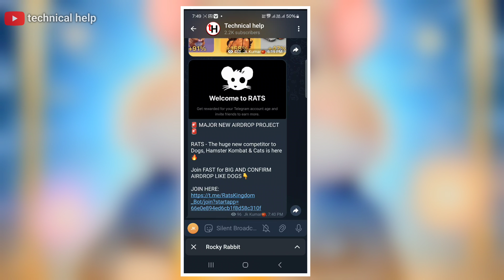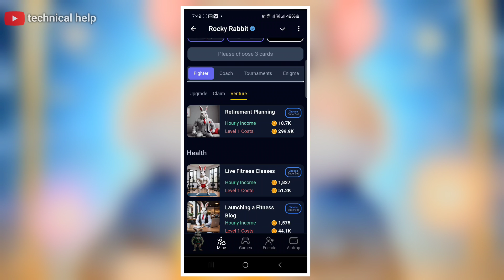13 September Rocky Rabbit daily combo || Enigma Code Rocky Rabbit || Easter card unlock Rocky Rabbit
12 September Rocky Rabbit daily combo || Enigma Code Rocky Rabbit || Easter card unlock Rocky Rabbit

Your query.

enigma rocky rabbit 20th September
enigma rocky rabbit combo today
enigma rocky rabbit 13 September
enigma rocky rabbit 5 September
11 September daily enigma rocky rabbit
11 September enigma rocky rabbit
enigma rocky rabbit today 13 september
11 september
rocky rabbit easter eggs today 13 september
rocky rabbit super set card
Rocky Rabbit Enigma reward today 13 september